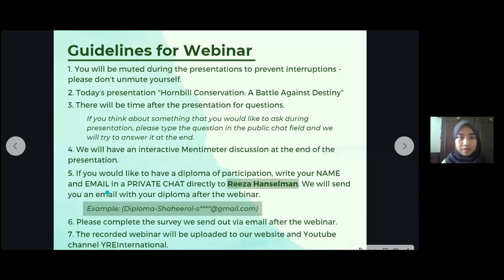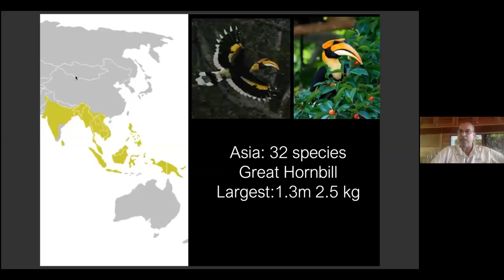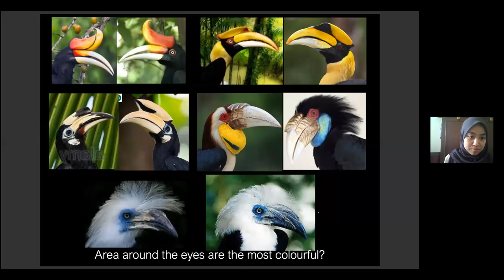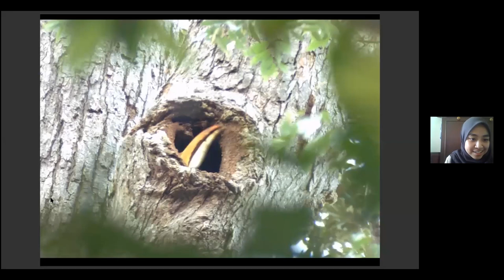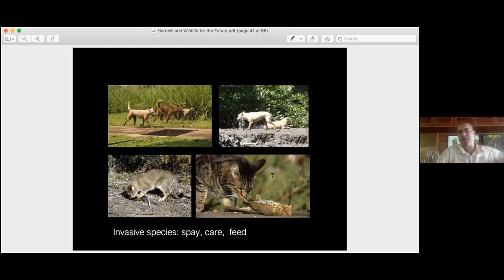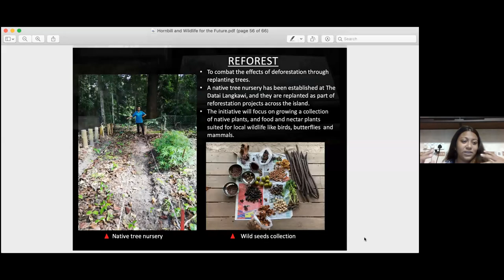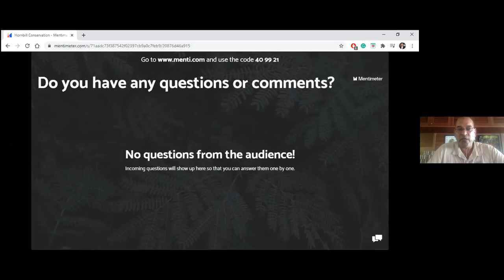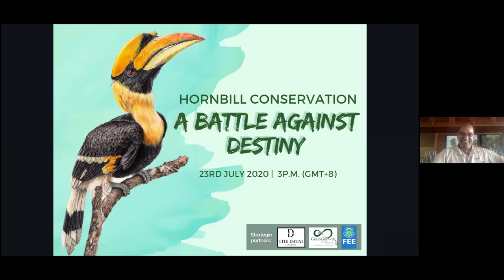Webinar: Hornbill Conservation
The world's hornbill population is decreasing in number due to habitat loss and illegal hunting, especially in places without adequate wildlife protection laws. Join us today as we learn more about this majestic flyer with Irshad Mobarak, Resident Naturalist at The Datai Langkawi, Malaysia. With 23 years of experience gained from immersing himself in the natural world, he has contributed to many nature documentaries seen on Discovery Channel, National Geographic and the BBC. Now, he is eager to introduce to us the hornbills, the danger faced by these exotic birds and how we can help to change the future of the birds.